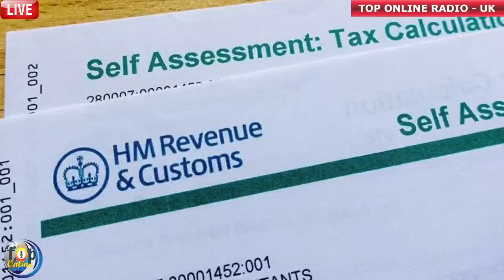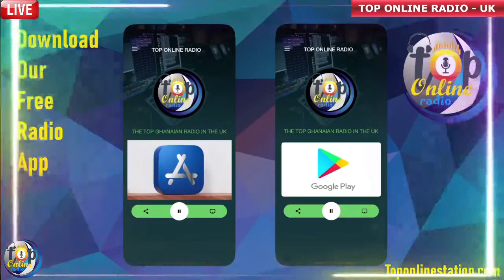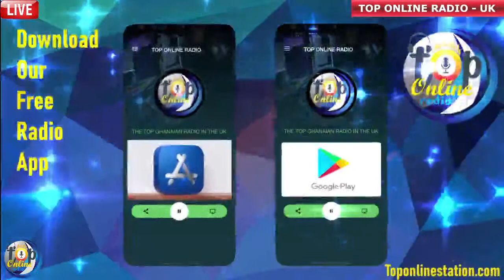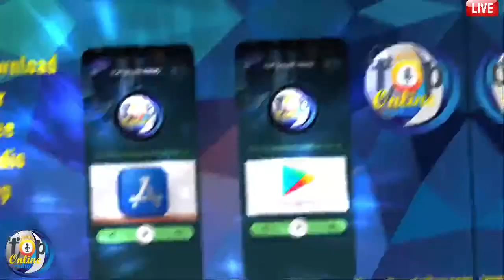IN HIS PRESENCE - REV JACOB VANDERPUIJE - TOP ONLINE RADIO - UK